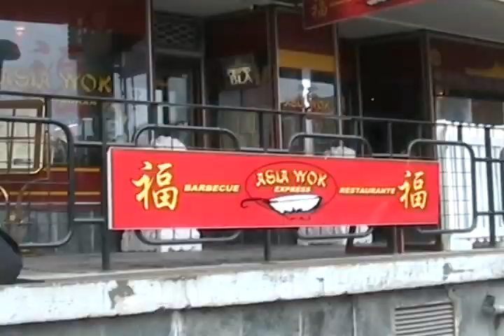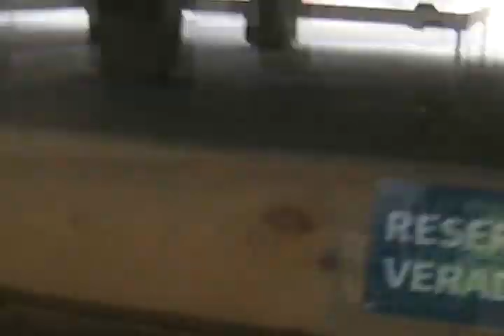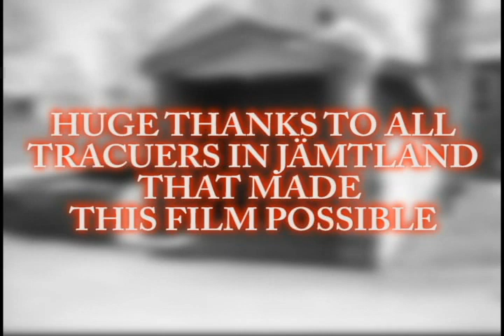Jämtakasi Sessions (Throwback upload)